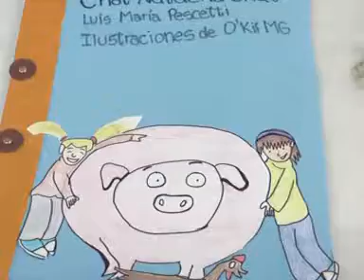Se realizó el cierre del programa "Desafió de Leer"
Se realizó el cierre del programa "Desafió de Leer", en el cual se trabajo con instituciones educativas sobre la importancia de la lectura.